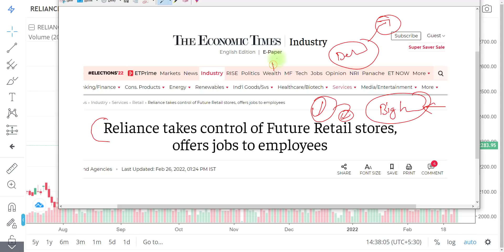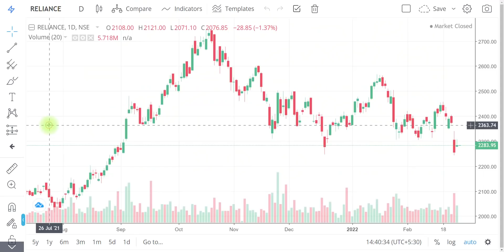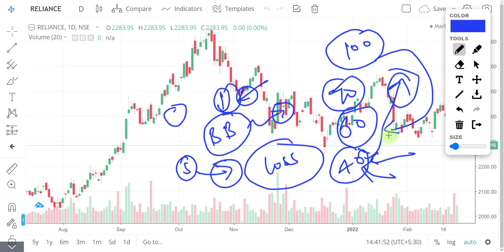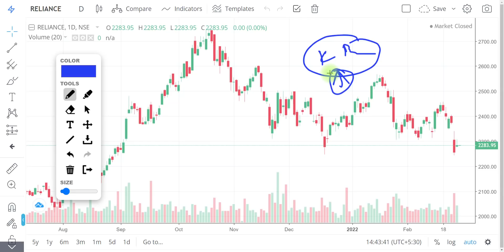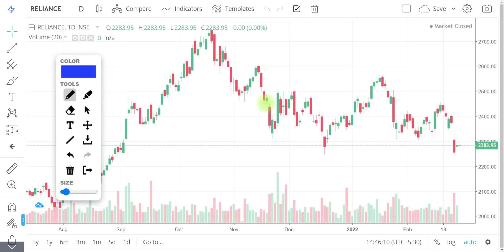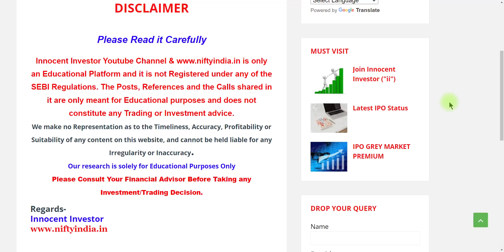डूबे हुए BIG BAZAAR से कुछ सीखा आपने ? RELIANCE LATEST NEWS | FUTURE GROUP LATEST NEWS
"OR"
Open Account With No.1 Full-Time Broker
                                " OR"
Open Account With India's No.1 Broker

Regards-
("ii")
Innocent Investor